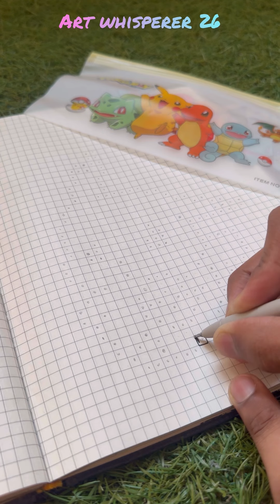Easy craft ideas/ miniature craft /Paper craft/ how to make /DIY/school project/Artwhisperer 26